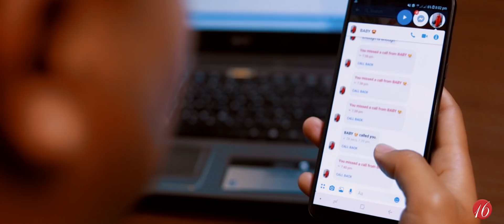Ali Ali | Kapil Pun | Meelan Mgr, Shritika Grg, Sumeen Grg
Lyrics/Vocal/Music : Kapil Pun
Arranger : Deepak Lama
Recording : Pulse Digital
MUA : Esha Raj Bhandari
Wardrobe : Nymph
Photography : Suresh | kush | Manish
Artist: Meelan Mgr,  Shritika Gurung, Sumeen Gurung, Abishek
Marketing Head : Dinesh Thapa Magar
Co-Artist : Sumeen, Abhishek, Puspa & Shristy
Camera Assist : Tapendra Gurung, Mukesh Pokhrel
Edit/Cinematography/Direction : Rakesh Gurung

Presented by
The Muglan Restaurant & Bar

BEACON Premier International Education

Supported by
Embassy Lounge Bar,
Milan Tattoo inn
A.T GYM & Crossfit

Special Thanks
Rajaman Thakali
Hotel Task International
Hotel Blue Lake
Norzen Raj Bhandari
Rajesh Gurung